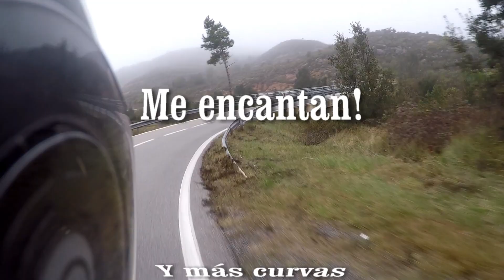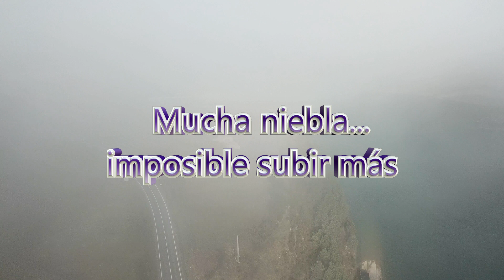En moto a La llosa del Cavall y vuelo de drone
Salida por carretera a Lèrida, una vistas preciosas, y gran momento para poder volar el drone